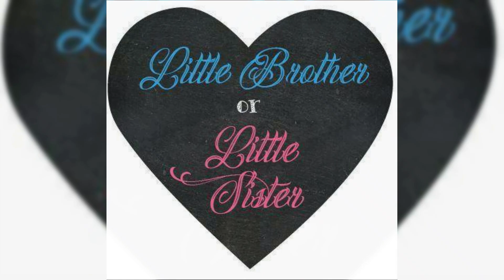Fun gender reveal volcano experiment | Sathvik's little brother gender reveal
I am 5 year old kindergartner who love to learn and explore things in a fun and interactive way. I love to share my experiences with you all during this fantastic journey through my channel.